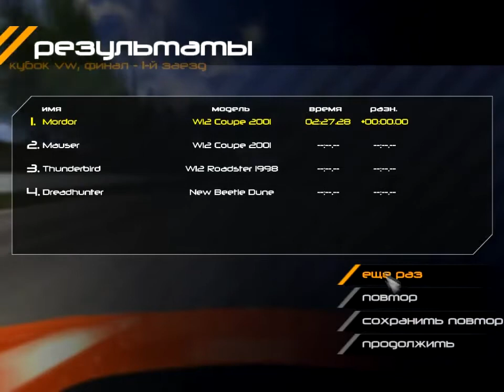GTI Racing (2006) - 71 Volks Cup. Final Countdown 1. Автодром. Бирмингем. Англия